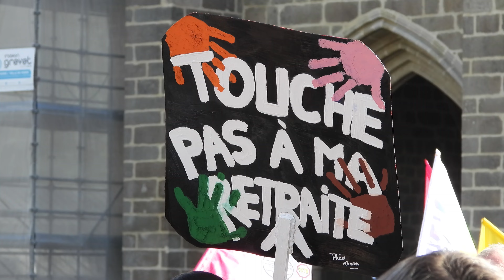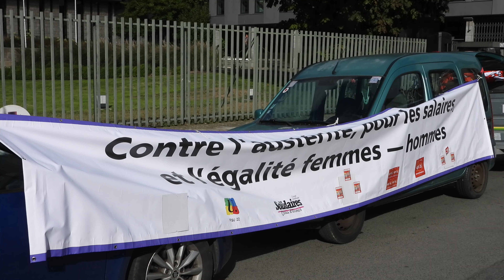À Saint-Brieuc, l’appel lancé par l’intersyndicale le 1 Octobre 2024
À Saint-Brieuc, l’appel lancé par l’intersyndicale semble pour le moment avoir peu mobilisé parmi la population… On compte environ 500 manifestants réunis sur la place de la préfecture sur les coups de 11 h 30. Un groupe de manifestants essentiellement composé de membres des syndicats CGT, FO, Solidaires et FSU.
Pour rappel, les revendications syndicales sont les suivantes : « L’abrogation de la réforme des retraites, l’augmentation des salaires et des pensions et l’égalité entre les femmes et les hommes, le financement de nos services publics et le développement de l’emploi industriel en lien avec les enjeux environnementaux. »